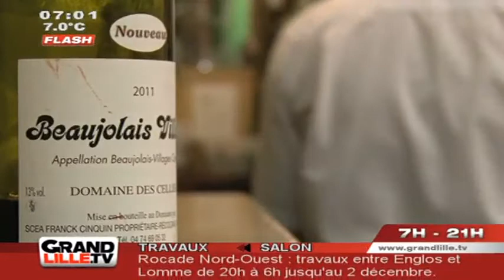Beaujolais 2011 : La nouvelle cuvée débarque à Lille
60 ans que ça dure : Le Beaujolais nouveau est bien arrivé hier, à Lille...

Sites webs/blogs, copiez cette vidéo avec le bouton "Intégrer" !